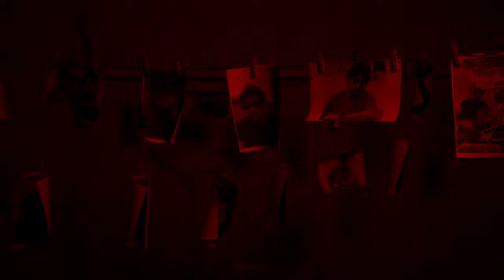Firyuza - Ot yaly